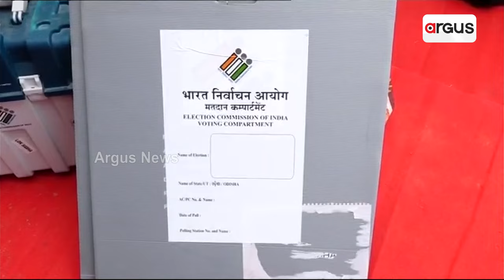ରାତି ପାହିଲେ ଓଡ଼ିଶାରେ ତୃତୀୟ ପର୍ଯ୍ୟାୟ ନିର୍ବାଚନ || 2024 Election || Odisha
ଦେଶରେ ଷଷ୍ଠ, ରାଜ୍ୟରେ ଚତୁର୍ଥ ପର୍ଯ୍ୟାୟ । ରାତି ପାହିଲେ ଭୋଟ୍ ଦେବେ ରାଜ୍ୟର ୬ ଲୋକସଭା ଓ ଏହା ଅନ୍ତର୍ଗତ ୪୨ ବିଧାନସଭା ଆସନର ଭୋଟର । ସମ୍ବଲପୁର, ଢେଙ୍କାନାଳ, କେନ୍ଦୁଝର, ପୁରୀ, କଟକ ଓ ଭୁବନେଶ୍ବର  ଲୋକସଭା ଆସନ ଏବଂ ଏହା ଅଧିନରେ ଆସୁଥିବା ସମସ୍ତ ବିଧାନସଭା ଆସନରେ ମତଦାନ ଲାଗି ସରିଛି ସବୁ ପ୍ରକାର ପ୍ରସ୍ତୁତି ।